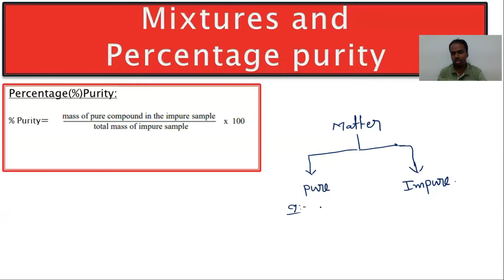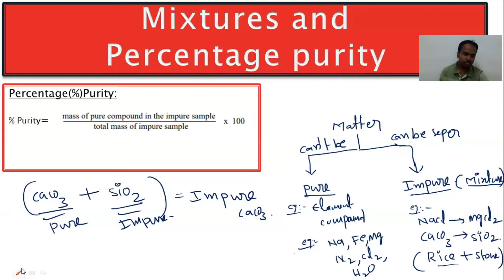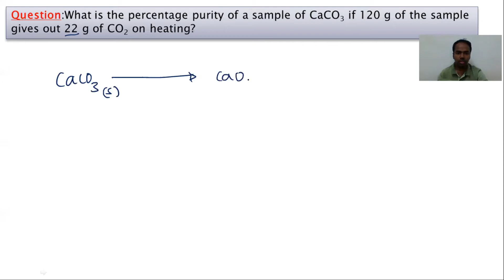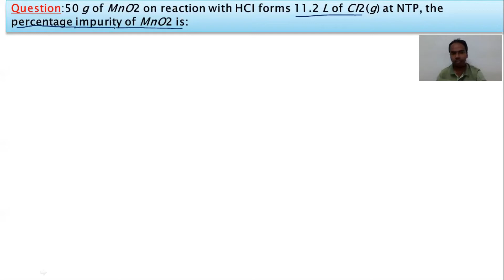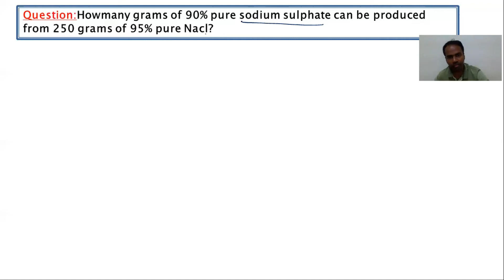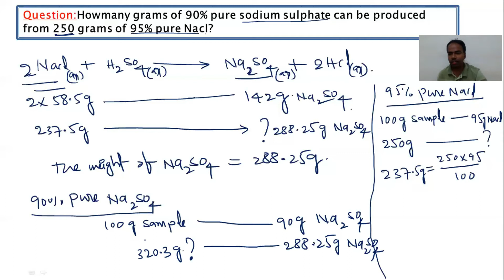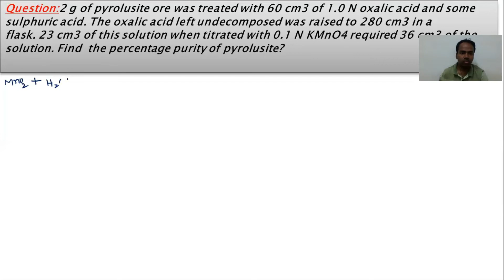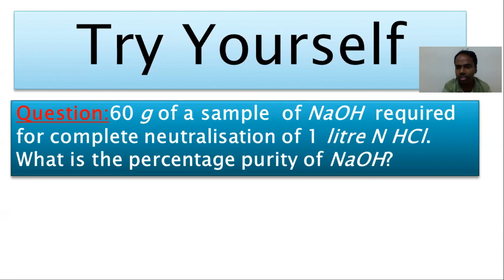NEET& IIT-JEE Chemistry, 11th class Chemistry ,Percentage Purity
11th class Chemistry ,